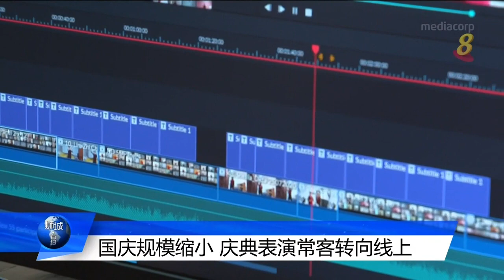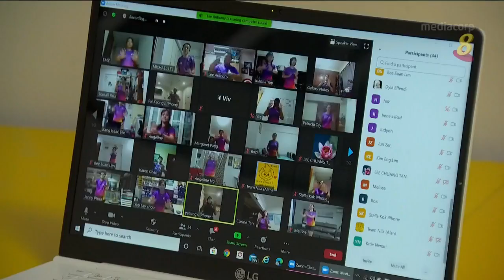【国庆庆典】国庆规模缩小 庆典表演常客转向线上